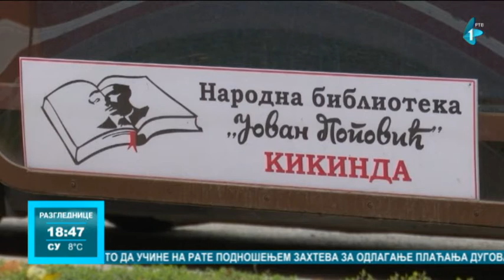Narodna biblioteka "Jovan Popović" u Kikindi obeležila 176 godina od osnivanja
U Narodnoj biblioteci ''Jovan Popović'' u Kikindi obeleženo je 176 godina od osnivanja te najstarije kulturne ustanove u gradu. Uprkos napretku tehnologije, kao i jednostavnom pristupu podacima, kikindski bibliotekari i dalje predstavljaju svetioničare koji pokazuju put ka pravim odgovorima i informacijama.